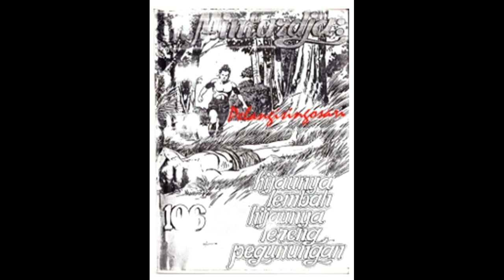Seri Cerita Silat Hijaunya Lembah Hijaunya Lereng Pegunungan Jilid 106